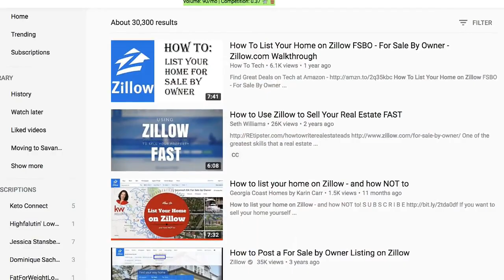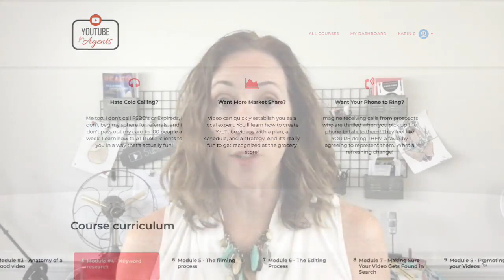YouTube for Real Estate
If you are a real estate agent looking to grow your business using video, you've come to the right place!

Karin Carr is a REALTOR® in Savannah, GA.  She doesn't call FSBO's and Expireds. She doesn't door knock or spend all weekend sitting in empty open houses.  Instead, she gets more than 75% of her clients from her YouTube channel.

Learn how you can do this too!

I’m a full time Realtor® in Savannah, Georgia.  I'm a proud Air Force wife, self-professed tech nerd, and seafood fanatic.  My husband and I've got two great kids and a 150 lb. English Mastiff who slobbers more than Beethoven.

Recommended Playlist - Virtual Reality House Hunting